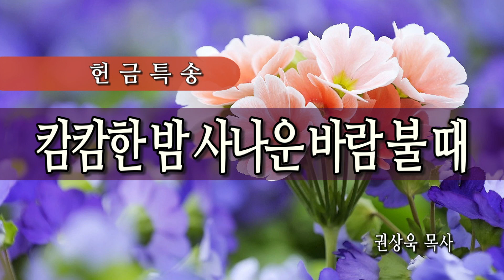[특별찬양] 캄캄한 밤 사나운 바람 불 때 - 권상욱 목사 040719